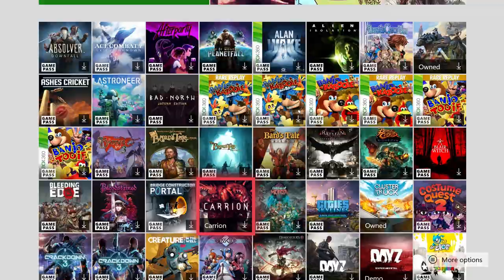Xbox Game Pass is Essential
Xbox Game Pass has allowed users to experience a plethora of titles, ranging from triple-A blockbusters like Red Dead Redemption 2 to small indie games like Inside. It has received huge praise from the Xbox community and critics alike.

In my opinion, the service is essential. Why? Let's take a look.